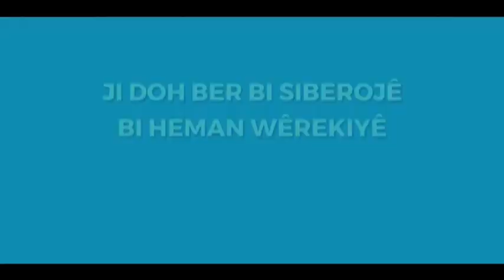JIN JIYAN E EM Ê BI WÊREKÎ Û BIBIRYAR